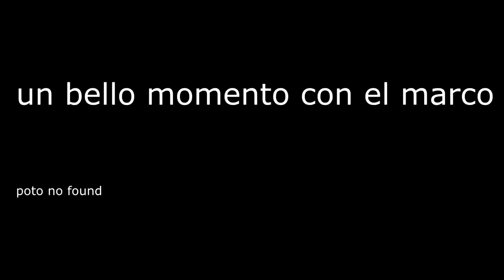un bello momento con el marco